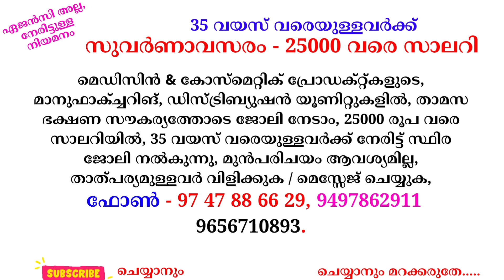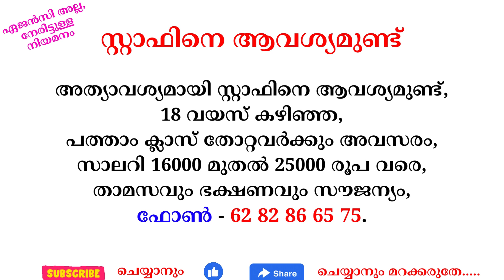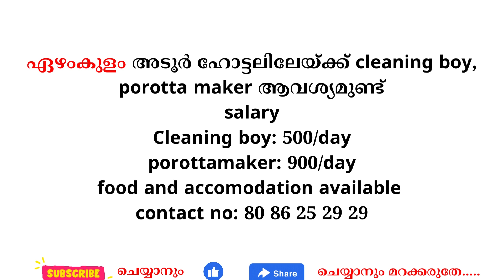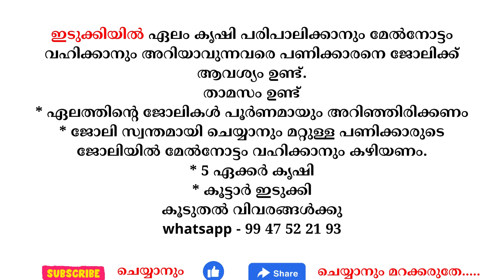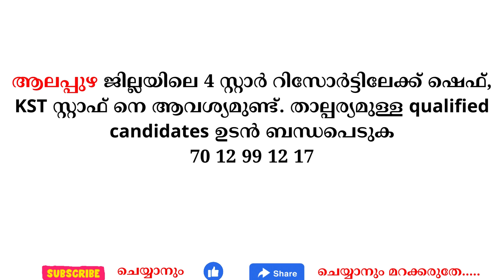17/03/2024 ഇന്ന് വന്നിട്ടുള്ള പുതിയ തൊഴിൽ അവസരങ്ങൾ kerala jobs 2024 todays job malayalam March 17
17/03/2024 ഇന്ന് വന്നിട്ടുള്ള പുതിയ തൊഴിൽ അവസരങ്ങൾ kerala jobs 2024 todays job malayalam March 17